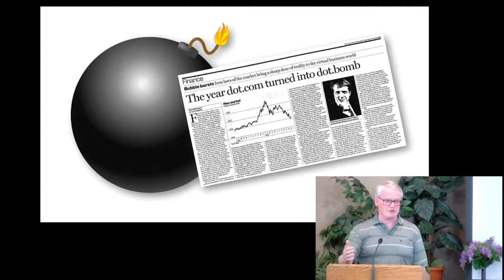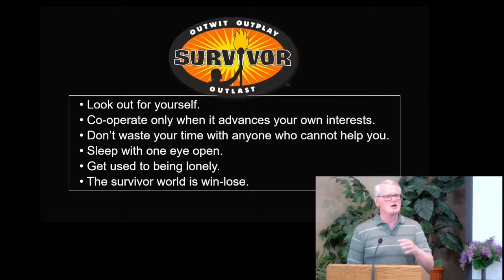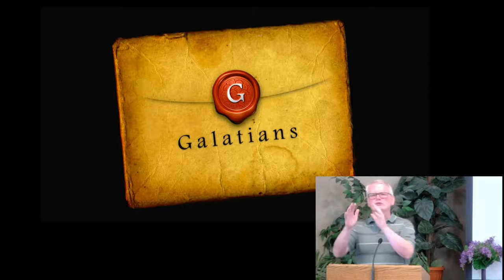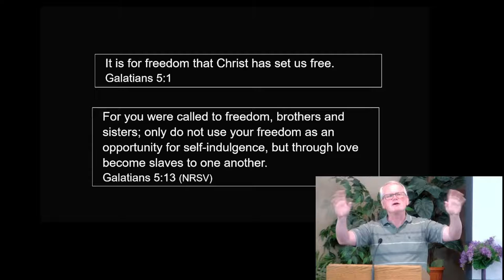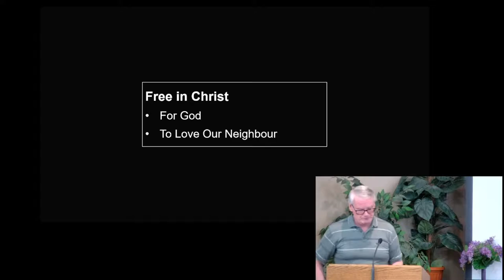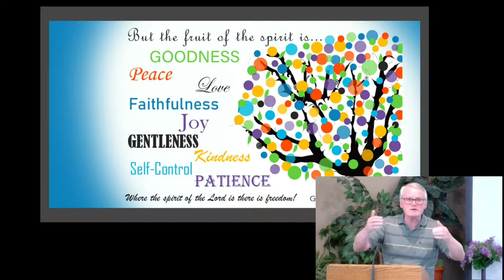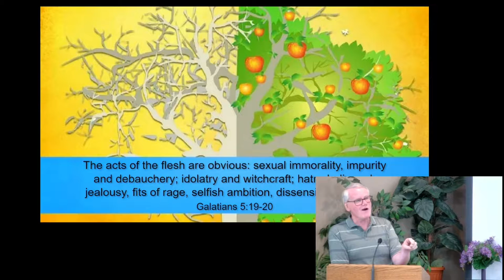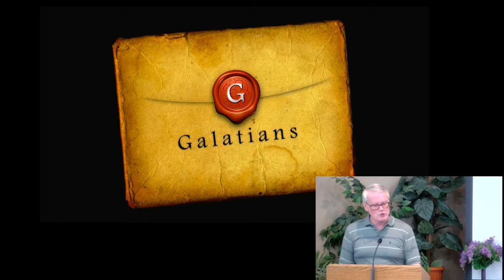More than Survivors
Freedom in Christ is about serving, not surviving. A message from Galatians 5.